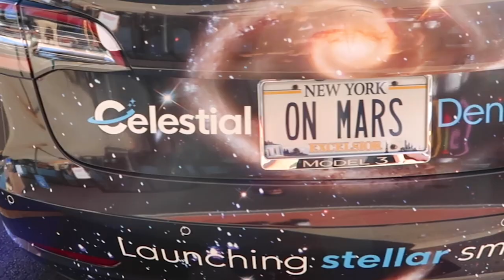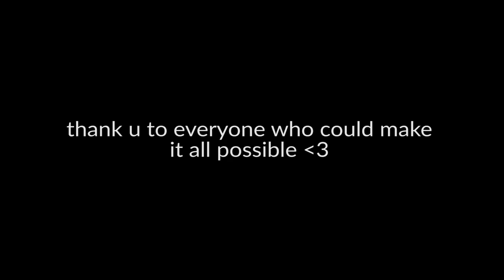Dream Big Motor Show! | is this a vlog? | giuliana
a day filled with insanely cool cars, the best company, & all for a great cause ♥

The Dream Big Motor Show was a huge success! my siblings & I are so proud to have been able to help support GiGi's Playhouse Rochester - an achievement center for people with Downs.  together, we raised nearly $30,000! we couldn't have done it without everyone who came out to support ♥

türkçe altyazı çok yakında! teşekkür ederim Kaan ♥